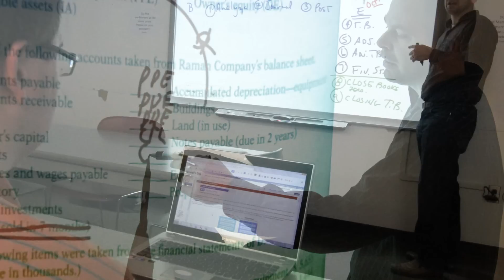Evening AA Program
One Class -- One Night -- One Location

Scott Community College's new evening program offers you an exciting way to earn your Associate's Degree.

Students take just ONE class at a time, ONE night a week (Tuesdays) at ONE location (the college's Kahl Educational Center ), and in just EIGHT WEEKS you finish each class.

The program combines classroom and online learning, allowing students to complete their Associate in Arts (AA) Degree with an emphasis in Business in just four years -- one class a week and one class at a time.

The AA Degree is transferrable so when you complete the program you can choose to enter the world of work or transfer to another college to complete your Bachelor's Degree.